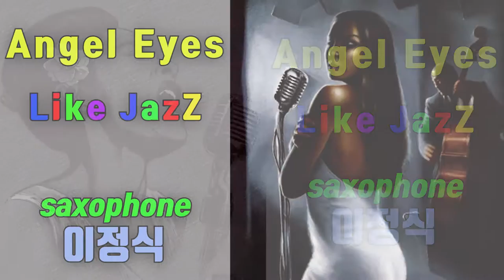Jazz Angel Eyes Jung_Sik_Lee_Saxophone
블루지한 재즈한곡 올립니다~~^^
많은 재즈 아티스트들이 노래하고 연주한 곡입니다.

니콜라스 케이지와 엘리자베스 슈가 주연한 영화
"라스베가스를 떠나며"(Living Las vegas)의 O.S.T 에서
스팅(Sting)이 노래한 곡이 그중에 특히 우리에게 많이 알려진 버전이지요~^^

악기 셋팅
악기 - 야베스(Jabez 410 / VTR-S)
마우스피스 - 야베스(Jabez) 핸드메이드 플로리다 하드러버 7* 호
리가처 - 에코마스터 에폭시
넥스크류 - 에코마스터
리드 - 반도린 자바 3호
반주기 - ELF / 엘프909
제품에 관한 문의 (용문띠비)

문의 - 이정식색소폰 아카데미
*. 원포인트레슨, 개인레슨, 그룹레슨,
*. 동호회앙상블수업, 문의